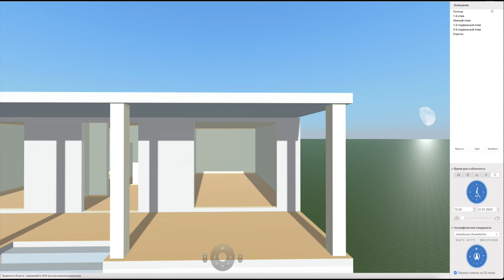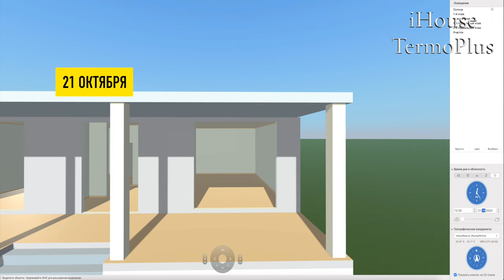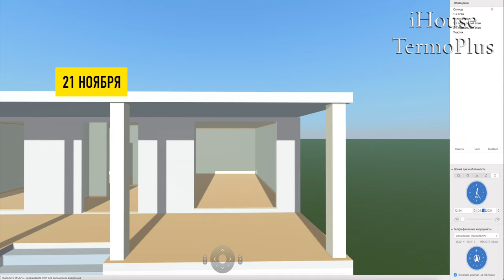ОКНА В ПОЛ ! В СОВРЕМЕННОМ ДОМЕ iHouse TermoPlus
Наша компания предлагает построить энергоэффективный монолитный дом по  технологии iHouse TermoPlus. Класс энергоэффективности   В,В+,А,А+